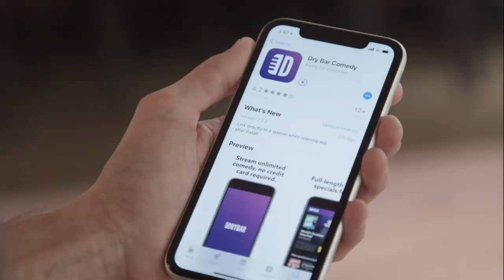Cargo Pants Crisis. Byron Trimble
Any grown man who is still wearing cargo pants will find himself in a cargo pants crisis. Watch "Diary Of A Short City Boy"